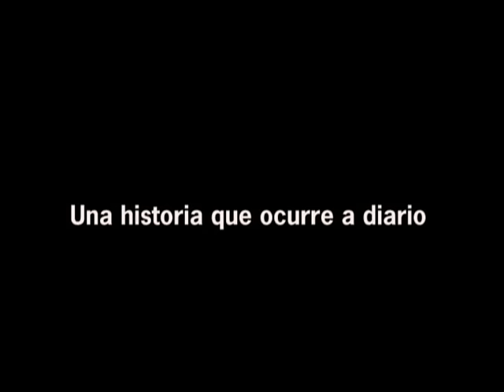Aborto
Aborto, sin palabras